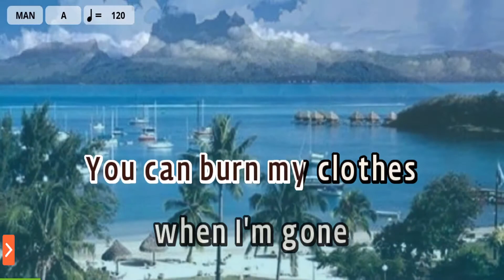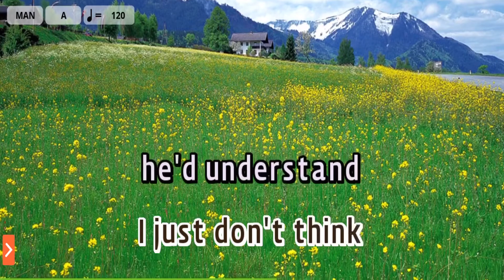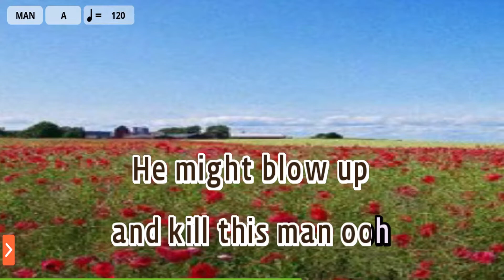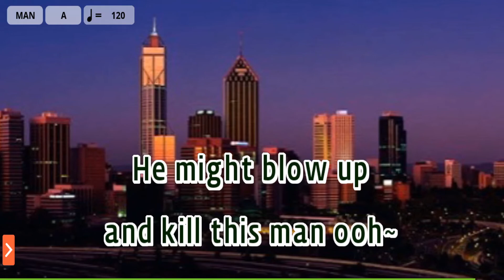Achy Breaky Heart - Billy Ray Cyrus